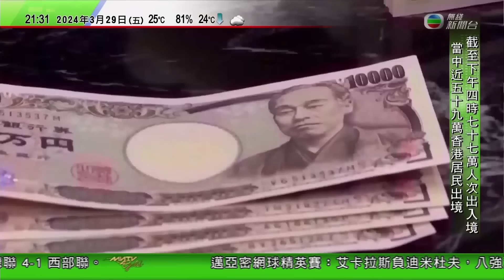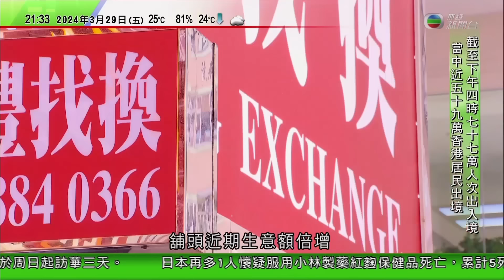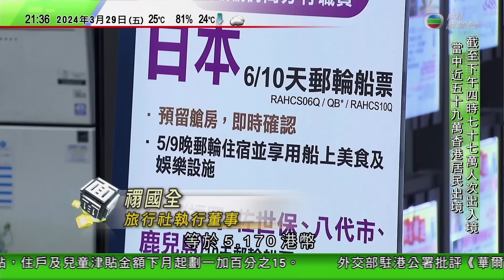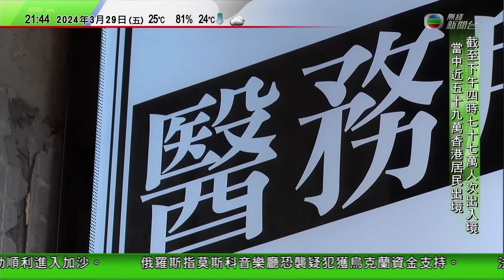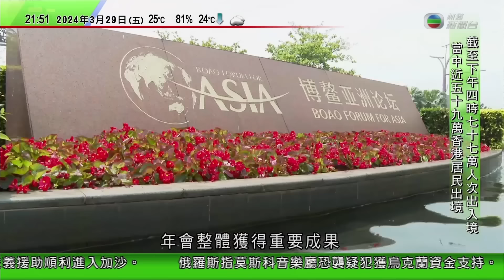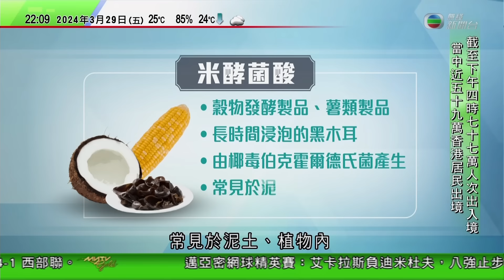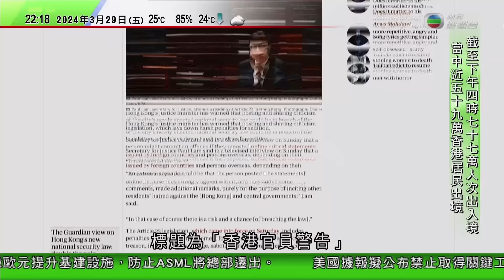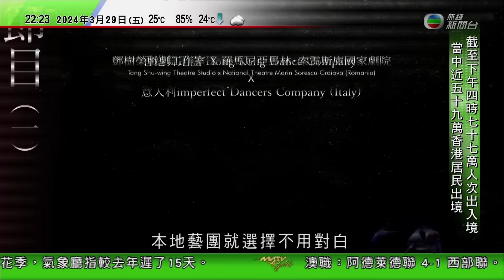無綫TVB 1000 一小時新聞報道｜博鰲亞洲論壇閉幕 李保東：與會各方達成多項共識｜王毅北京會見日本前首相 冀日方妥善處理核污水問題｜東京正式進入櫻花季 氣象廳指較去年遲15天｜20240329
00:00 新聞報道
16:07 博鰲亞洲論壇閉幕 李保東：與會各方達成多項共識
18:25 【核污水排海】王毅北京會見日本前首相 冀日方妥善處理核污水問題
19:21 東京正式進入櫻花季 氣象廳指較去年遲15天